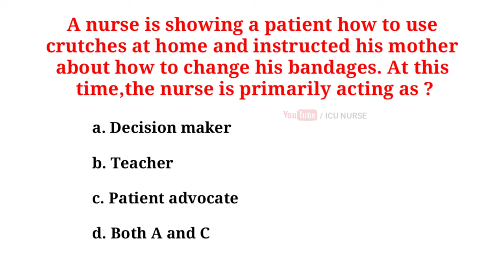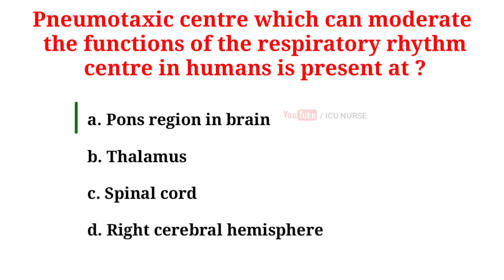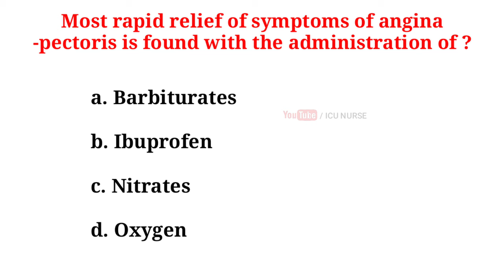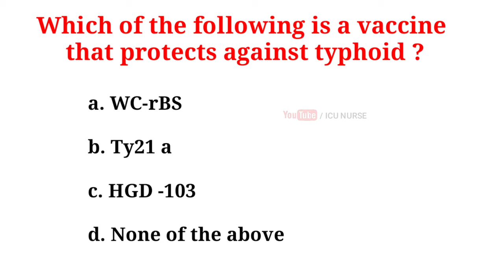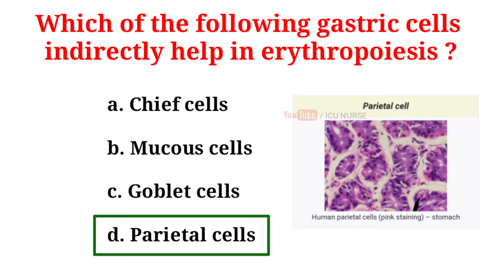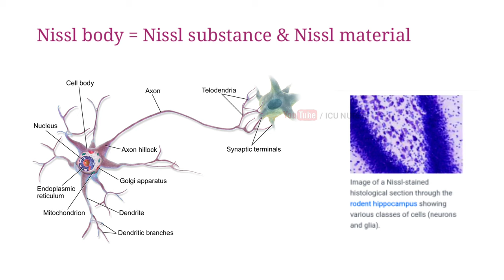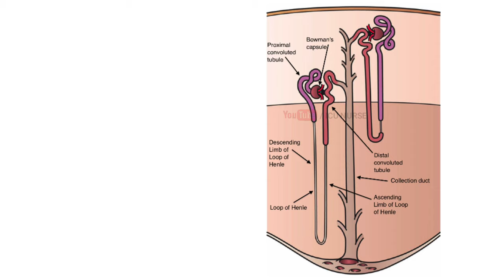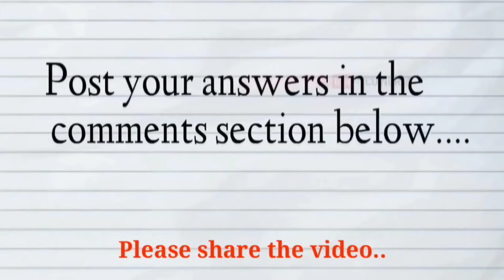AIIMS NORCET 2020 | multiple choice questions | MCQs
In this video we have given the next part of regular MCQs dose with Most repeated questions in staff nurse exams (multiple choice questions) MCQs useful for exams like AIIMS Norcet, TSPSC, HAAD, PROMETRIC, NCLEX, JIPMER, NIMHANS, MOH, DHA, DSSSB, PSC, Post BSC entrance,RRB, and other Government nursing exams.